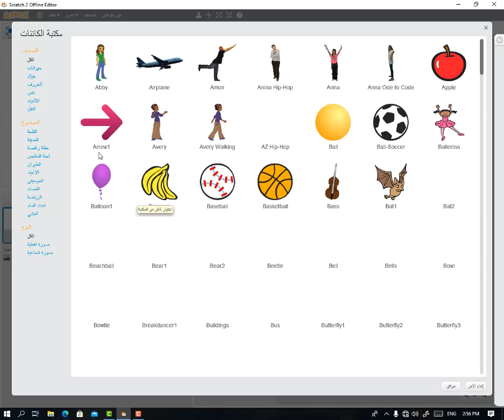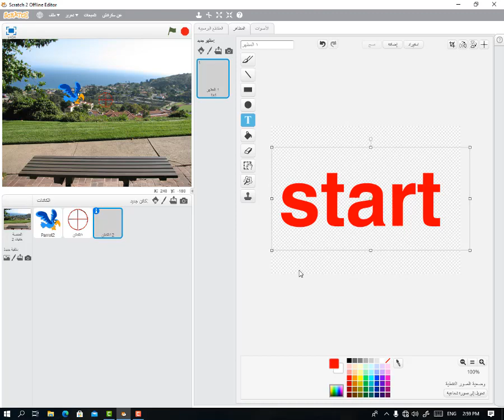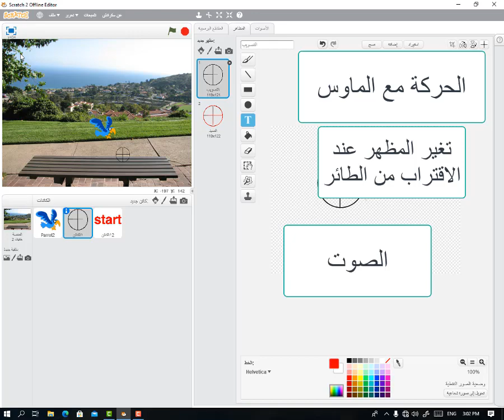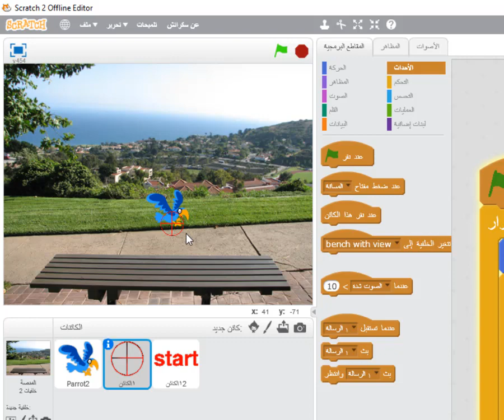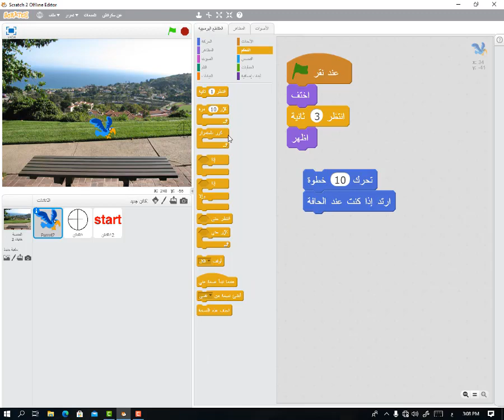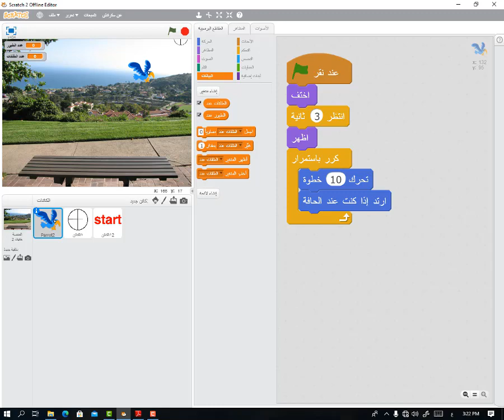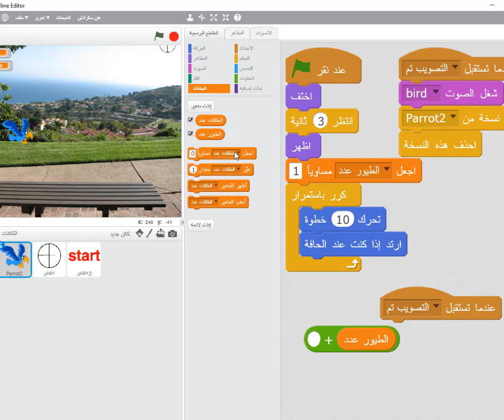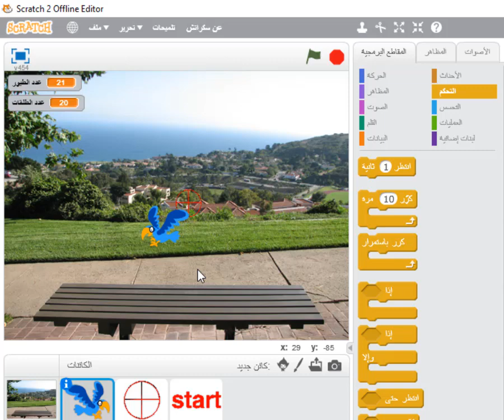برنامج سكراتش....لعبة الطائر والبندقية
برمجة الالعاب. علم أبنك البرمجة